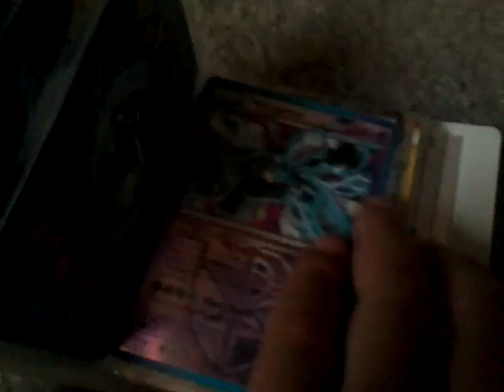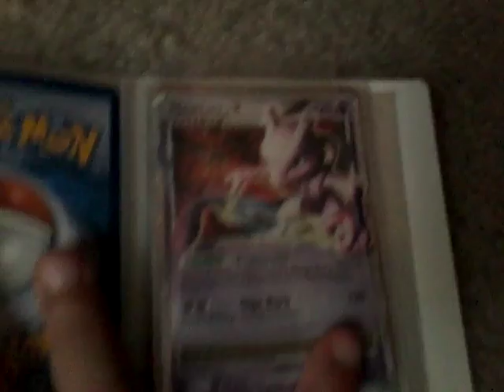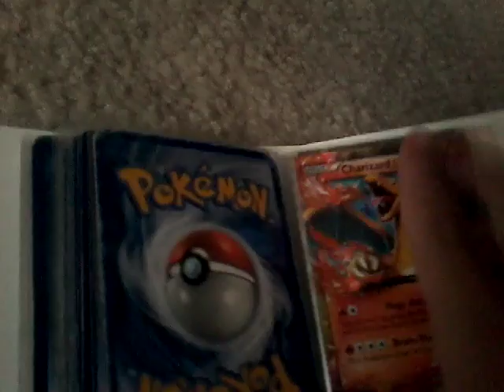Praking mommy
COOL MUSIC